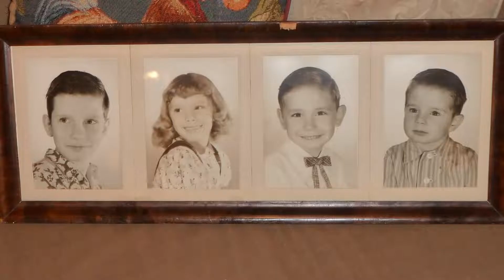Duane Ralph Cramer's Memorial Video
Brother Duane Cramer, 75, passed suddenly February 7th, 2022, and is sorely missed by all who new him.
This video is a compilation of archived photos taken by my mother, myself, and other family members over the years. Duane was the oldest of four siblings, followed by sister Pat, brother Marvin, and myself, John, being the youngest. Duane was an awesome brother in so many ways, a loving husband, father, and grandfather. A musician, entertainer, artist, hobbyist, teacher, mentor, and so much more, to so many people! His knowledge and love of trains, collecting memorabilia, and model railroading was absolutely amazing. Duane was one of the kindest, most gentle souls you could ever meet.
This video is done from a brothers perspective and only scratches the surface with photos, of the most wonderful brother, human being, and divine soul of who he really was. In loving memory of my beloved brother, I present this video in his honor. We all love you and miss you so much. Rest in peace my dear brother. Amen.